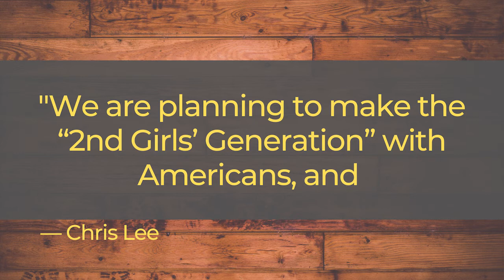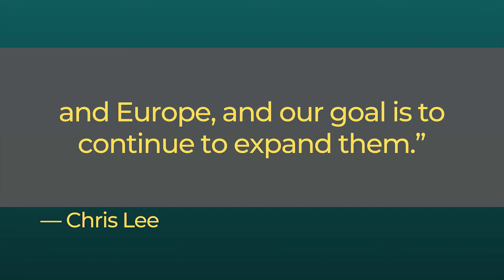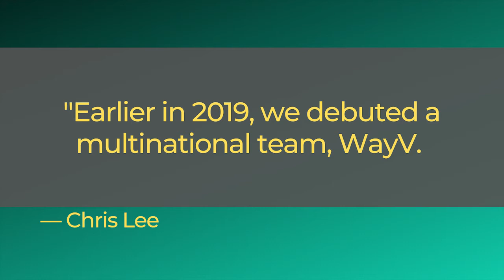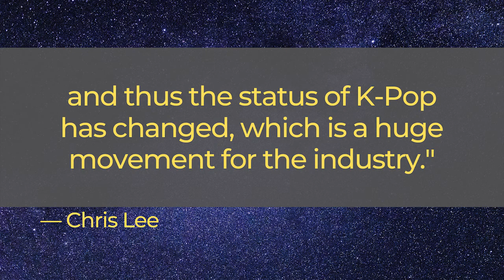SM Entertainment Has Plans To Debut The “2nd Girls’ Generation” And The “2nd NCT”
SM Entertainment Has Plans To Debut The “2nd Girls’ Generation” And The “2nd NCT”… With Only Foreigners
SM is taking over the world.
Chris Lee, a member of SM Entertainment‘s Board of Directors, revealed at SXSW 2019 what SM Entertainment’s plans for expanding throughout the world were for the future.